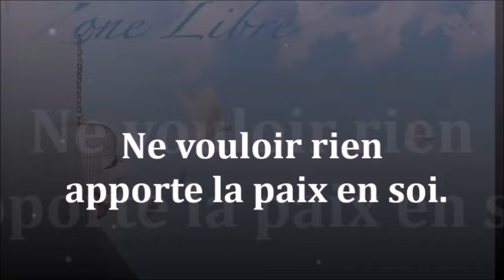1554 " Ne rien vouloir apporte la paix en soi" Guy ROGER ZONE LIBRE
On se promet une vie idéale et heureuse, mais après toute une vie à vouloir réaliser cela, l'insatisfaction persiste. Ce qui signifie que la demande reste pertinente et que l'esprit ne connait pas la sérénité quand rien n'est voulu  .  Le désir de rien vouloir apporte la paix en soi.

Pour venir  rencontrer Guy Roger à l'évènement du 23 mars  au tampon  9 rue Jean Barth suivre le lien (pour plus de renseignement 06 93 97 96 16)